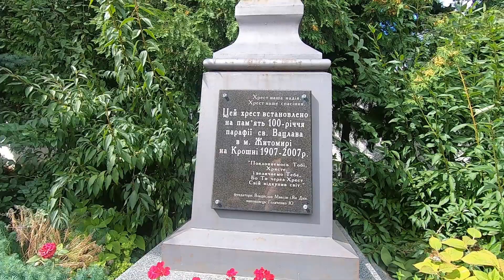VLOG Костел святого Вацлава Житомир/ август 2021